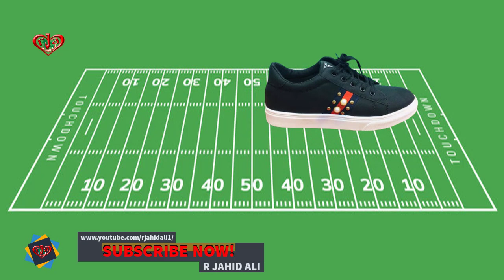Snickers | Black Color Winter Collection Shoe| Size 36 to 40 | Inbox for Order Contact us